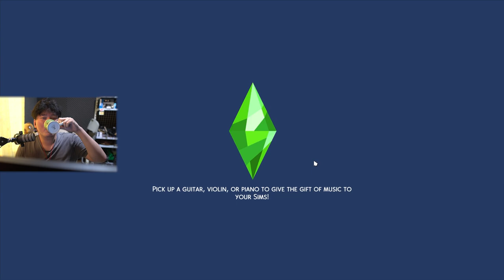KANGEN JEPANG EDISI THE SIMS 4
Mau Nonton Vlog??